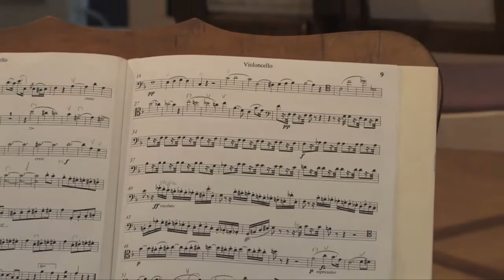Quintett Momento Musicale (Trailer)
A visit to the quintet in the Handel House Halle/Saale.

Quintett Momento Musicale:
Dorothée Stromberg - violin
Andreas Tränkner - violin
Michael Clauß - viola
Hans-Jörg Pohl - violoncello
Steffen Slowik - double-bass